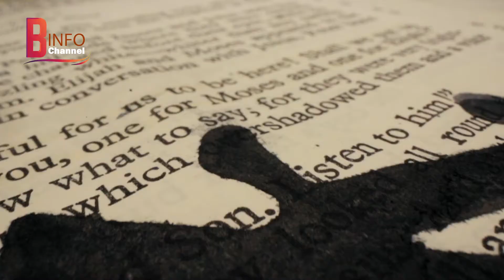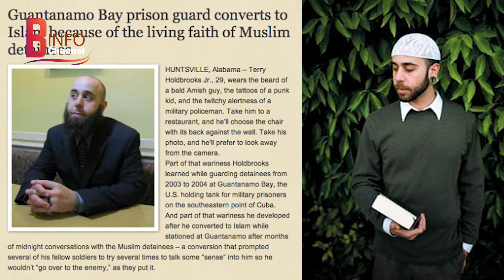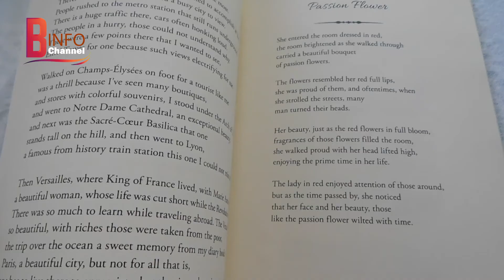US Guantanamo guard converts to Islam | Story of US Soldier Accepts Islam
As the US government moves to shutdown its detention centre at Guantanamo Bay, stories are emerging of the way it affected those inside.
Former inmates have talked about the deprivation and pressures they faced.

But Terry Holdbrooks was on the other side. He was a US soldier and he says  he saw something in the behaviour of the inmates that changed him. He tells his story to Al Jazeera in his own words.
جیسا کہ امریکی حکومت گوانتاناموبے میں اپنے حراستی مرکز کو بند کرنے کے لیے آگے بڑھ رہی ہے، کہانیاں سامنے آ رہی ہیں کہ اس نے اندر کے لوگوں کو کس طرح متاثر کیا۔
سابق قیدیوں نے اپنی محرومیوں اور دباؤ کے بارے میں بات کی ہے۔

لیکن ٹیری ہولڈ بروکس دوسری طرف تھا۔ وہ ایک امریکی فوجی تھا اور اس کا کہنا ہے کہ اس نے قیدیوں کے رویے میں کچھ ایسا دیکھا جس نے اسے بدل دیا۔ اس نے اپنی کہانی الجزیرہ کو اپنے الفاظ میں سنائی۔
As a prison guard at Guantanamo Bay, Terry Holdbrooks witnessed the inhumane treatment of detainees who resolutely kept their faith. It was an observation that led the Phoenix, Arizona native to convert to Islam.
گوانتاناموبے میں ایک جیل کے محافظ کے طور پر، ٹیری ہولڈ بروکس نے اپنے عقیدے پر پختہ یقین رکھنے والے قیدیوں کے ساتھ غیر انسانی سلوک کا مشاہدہ کیا۔ یہ ایک مشاہدہ تھا جس نے فینکس، ایریزونا کے باشندوں کو اسلام قبول کرنے پر مجبور کیا۔